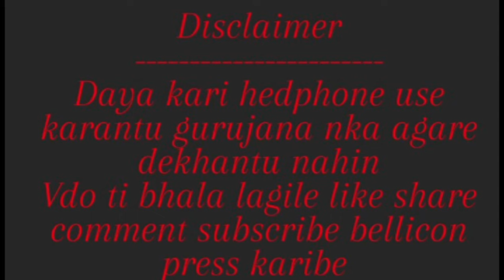ସେଇଟା ପଣସ ନା ଘୋଡ଼ା pela😅🤣//rupa pintu vlogs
?mibextid=ZbWKwL

Rupa pintu roast
Rupa pintu vlogs
Rupa pintu comedy video
Instagram reels comedy roast
 Odia comedy
Instagram reel comedy
Instagram reel viral video
comedy video

Rupa pintu roast 🤣||odisha bhaina